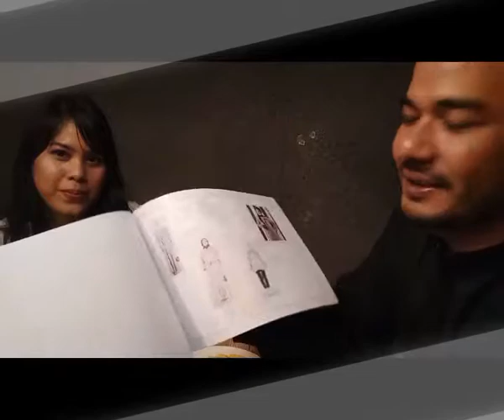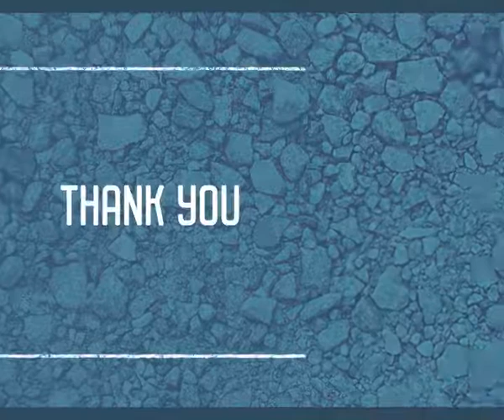Bicaratentangfashiondesign bersama Barlan dan Gita Reh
Gita reh adalah seorang Fashion Designer dan Fashion Konsultan untuk beberapa brand di Indonesia ..
Yuk simak pengalamanya...untuk dijadikan inspirasi..